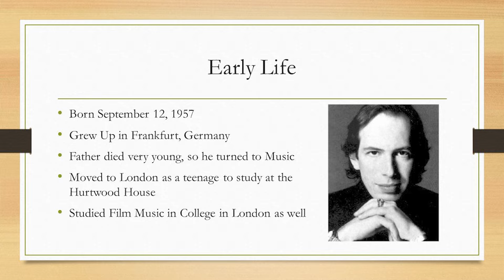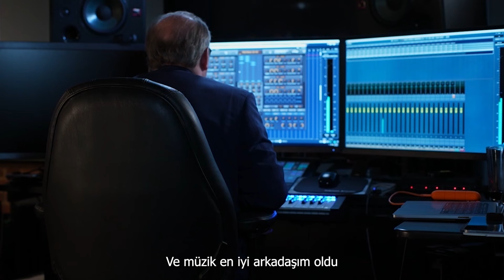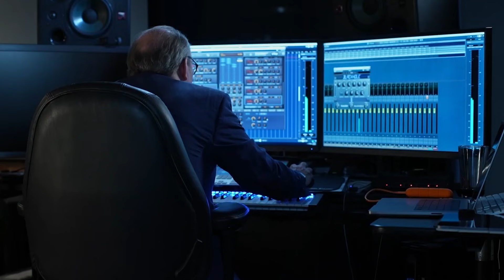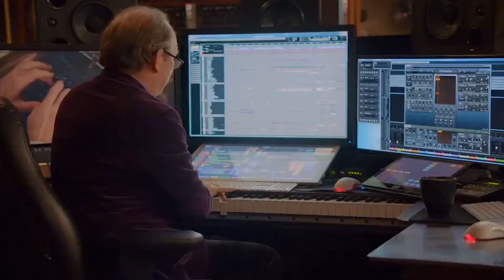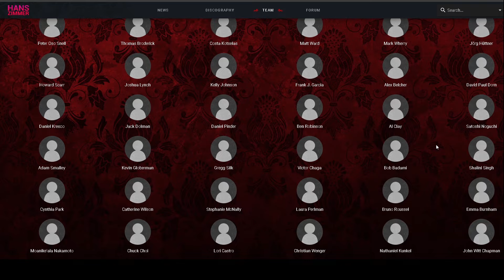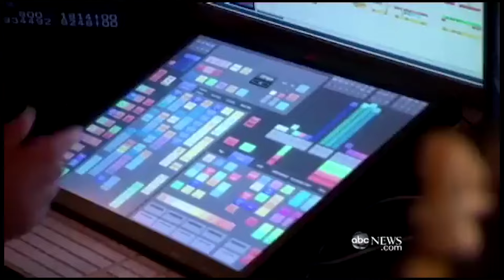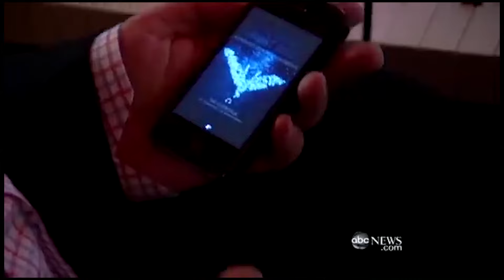HANS ZIMMER / BÖLÜM 1: Hollywood'un Alman Ekolü